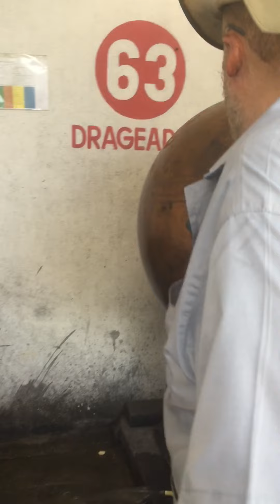Bursting Charge with Rice Chaff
Cascara de arroz para carga de abertura